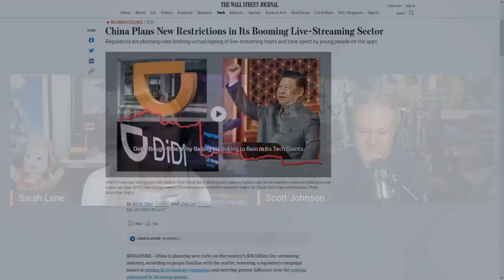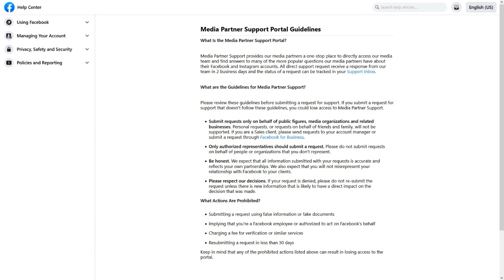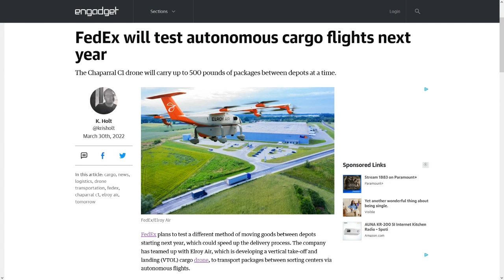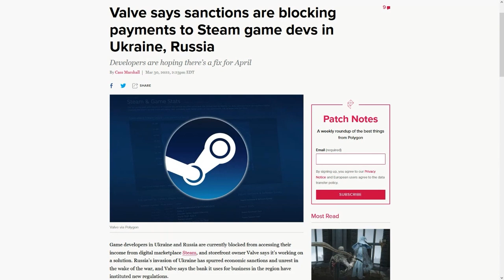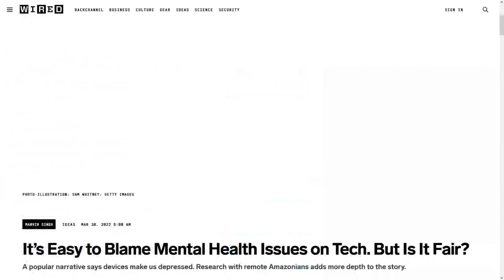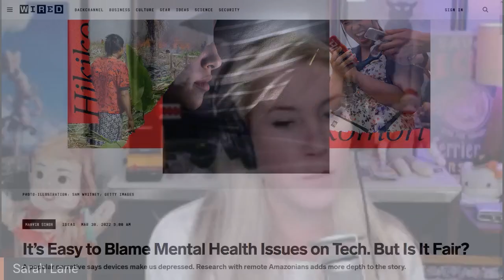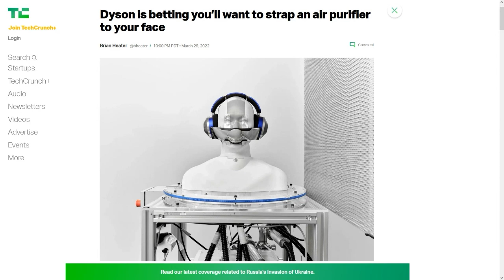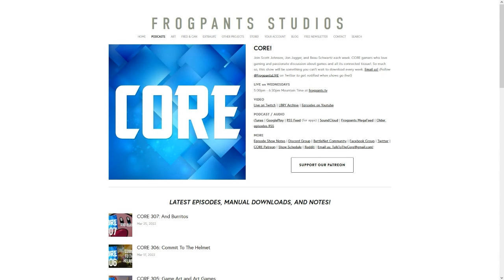Connecting Tech and Health - DTNS 4243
How is Facebook’s Media Partner Portal being abused by scammers? Why can’t Ukrainian and Russian game developers can’t access their game receipts on Steam? And is technology to blame for our loneliness.

Starring Sarah Lane, Scott Johnson, Roger Chang, Joe.

Today’s guest:
Scott Johnson

Next guest:
Len Peralta